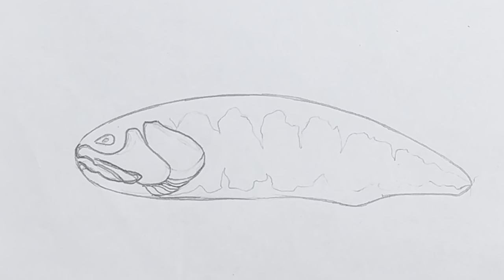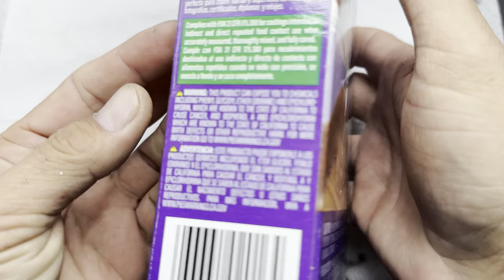Making Japanese fishing lure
Download template for recreating
I will post  template soon

You can buy this lure here ebay link